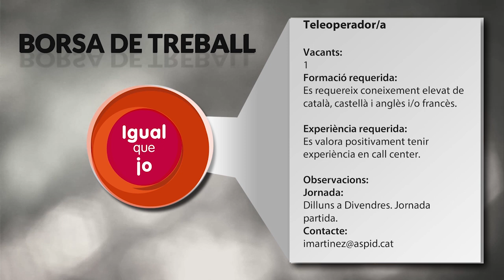IQJ 312R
Recordem quan vam parlar amb NÚRIA CAMPS i TERESA TORRES del programa UdLxTothom, per veure com la Universitat de Lleida vetlla per la intengració dels estudiants amb necessitats educatives especials i després del consell de la Fundació Renal Jaume Arnó, des de la Biblioteca de l’IEI, la tertúlia “com millorar la mirada” amb els germans Rafa i Andrea Ferreruela Sanfeliu de l’Institut Lleidatà d’Oftalmologia ILO.